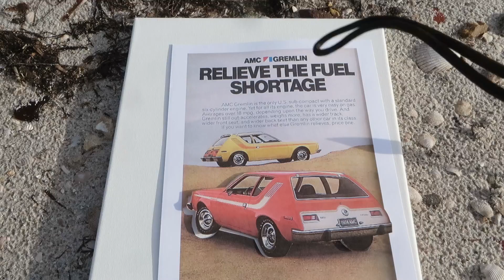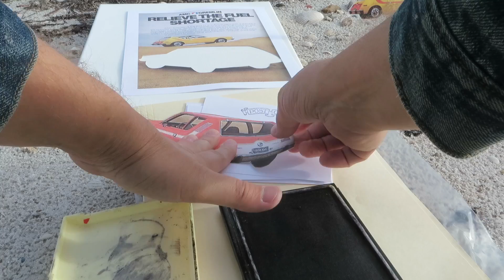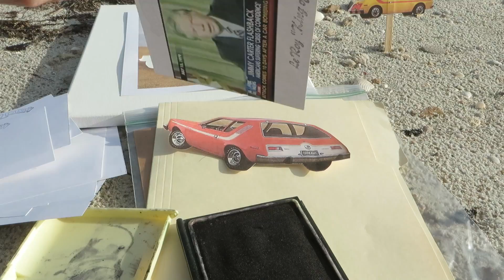Plein-air Printmaking - Jimmy Carter Crisis of Confidence (Postcards)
Printing Jimmy Carter with a fuel efficient car on the Sunshine Skyway Bridge